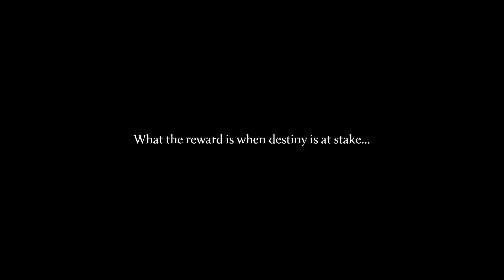I ARRIVED...I SAW... AND I CONQUERED DEMONS IN *NEW* ELDERAND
Welcome to Elderand. Only the strong will conquer this gruesome action platformer with RPG elements. Dismember demonic creatures and terrifying bosses by wielding brutal weapons in intense skill-based combat. Slay or be slain as you collect glory and treasure in this nightmarish 2D world.

Through the darkness and madness, promised glory awaits. Heads will literally roll in this gruesome, retro-inspired action platformer, where only the strong will survive in brutal, skill-based combat against terrifying creatures.

Wield a variety of killing instruments and abilities to test your metal against towering, bone-chilling bosses. Explore a twisted Lovecraftian world shrouded in darkness and madness. RPG elements allow you to customize your battle experience to your liking, from your character’s appearance to skills, stats, and weapons.

Glory and riches await those who can spill the required blood and guts to collect it.

KEY FEATURES:
Wield an arsenal of killing devices, including whips, swords, daggers, axes, bows, and more. From a magical staff that shoots bursts of energy to a giant sword, different weapons have different stats and capabilities, so find the ones that you enjoy battling beasts with the most!
Satisfying Metroidvania-style exploration meets terrifying Lovecraftian creatures in this detailed hand-drawn pixel world with glorious gothic aesthetics and handcrafted level design.
RPG elements let you customize your experience to best suit your play style, from your character’s appearance to their skills, stats, and weapons.
Collect loot from exploration and fallen enemies and then use it to upgrade your weapons via crafting.
Travel to the many corners of this perilous land, such as an inviting village with merchants, a forest, a temple prison, floating islands, a cursed Cathedral, and the hellscape that is Elderand itself.
More than 60 different enemy types and around a dozen bosses for your slaying pleasure.
Collect lost letters and other correspondence from the poor souls who came before you to learn more about the darkness taking hold of this grim land.
From Steam.